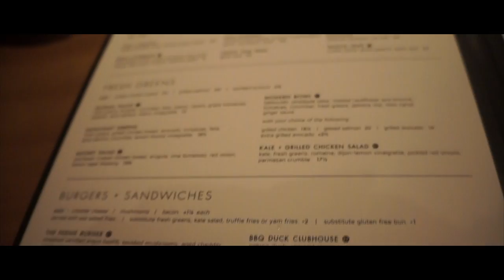eighteen||Cactus Club Cafe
Happy birthday Suvetha!

Music
All Night -The Vamps
Scars To Your Beautiful- Joe Mason Remix